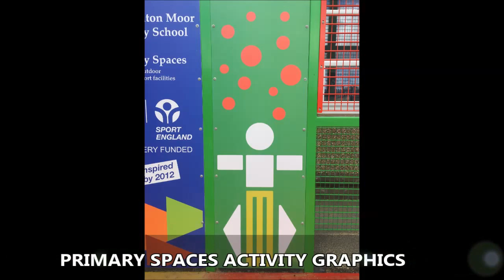Primary Spaces Graphics Panel Installation to PS2 Sport Fence Goal Ends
Primary Spaces Graphics Panel Installation to PS2 Sport Fence Goal Ends is shown in this video. Games space areas are great for schools and organisations who have a small amount of space. This is because more than one sport can be played in this area. To read about the construction of multi use games areas, click on the link above.

Each primary spaces installation which is carried out is different, this is because the design specification might change, this one is a PS2 because of the sport fence goal ends and the graphics panels. The surface will need to be kept cleaned and have regular maintenance to keep in top condition. To read about the different type of maintenance,

To look at MUGA constructions, watch this playlist it will show you a range of needlepunch surfaces, netball court specifications and fencing multisport surfaces.

Primary Spaces Graphics Panel Installation to PS2 Sport Fence Goal Ends - Let me know what you think about this video and if you could share and like it that would be excellent.